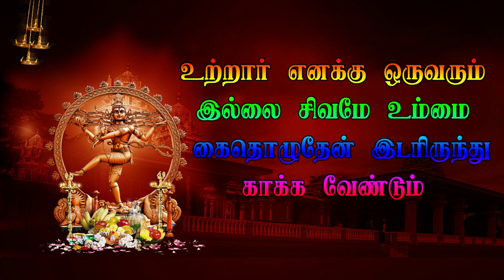3 VANAPURAM Veerapathira nadagam Part 3தமிழ் தெருக்கூத்து திருவண்ணாமலை